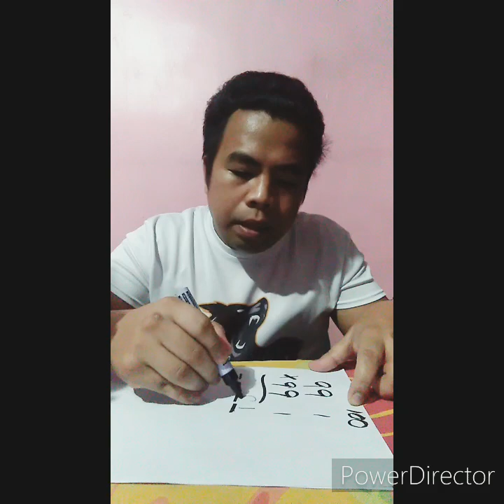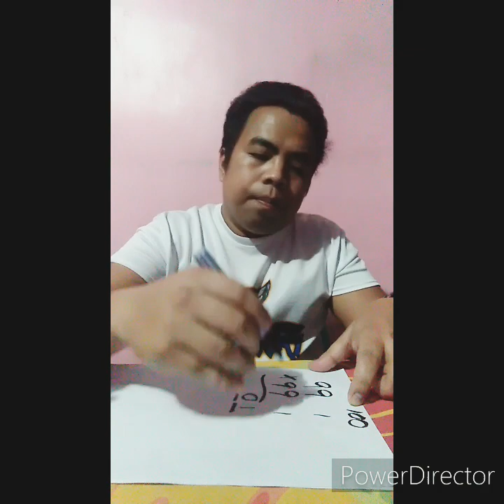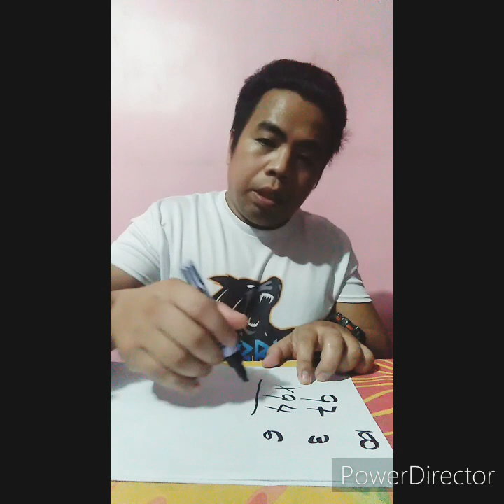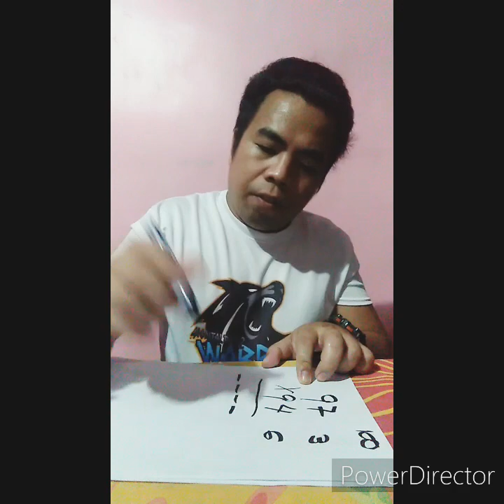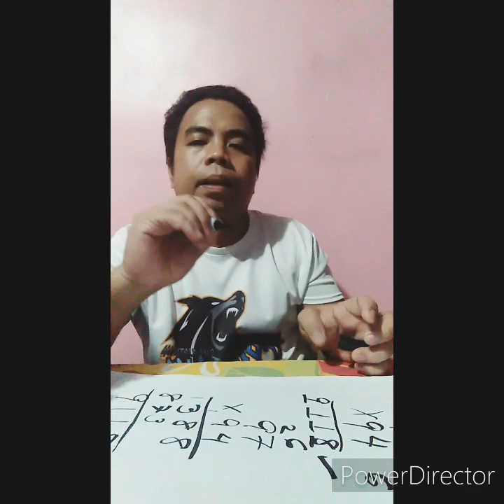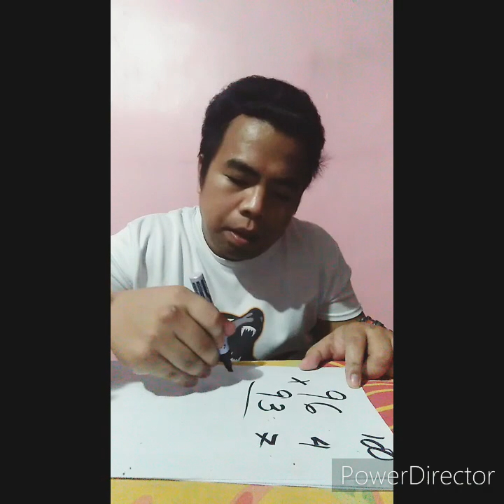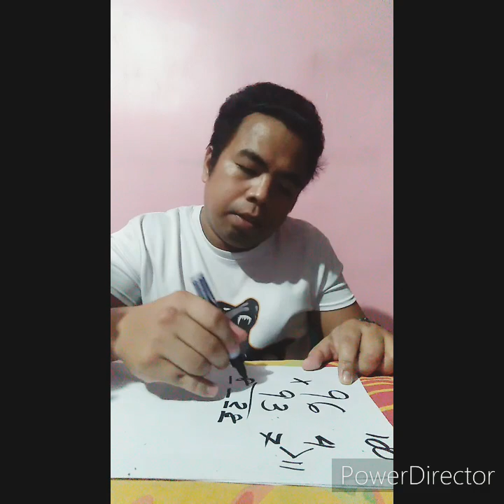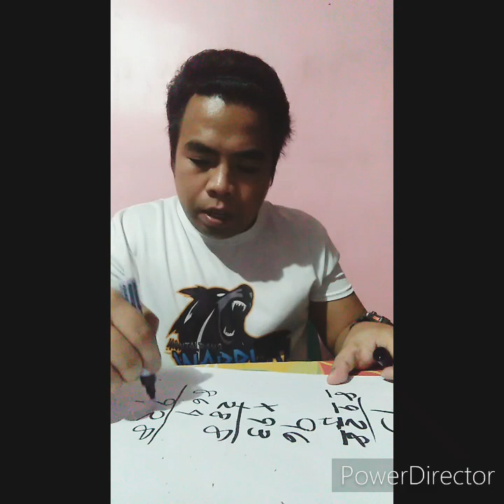Multiplying 2 digit numbers starting 90 to 99 in 5 seconds